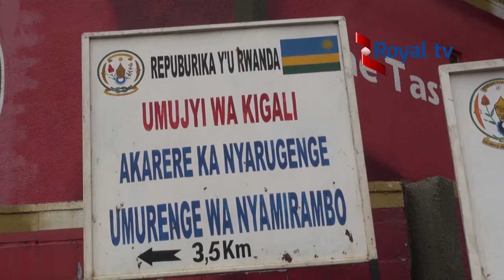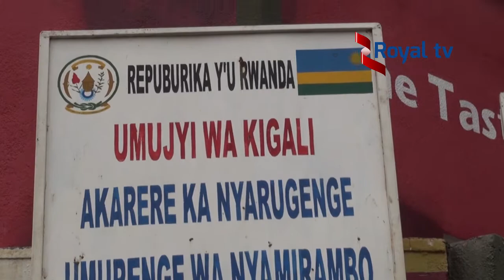Mu itangizwa ry' igihembwe cy’ihinga 2017 A; ubuyobozi bwijeje abaturage kuzabona umusaruro uhagije.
Ubuyobozi bw’akarere ka Nyarugenge buravuga ko bufite icyizere cy’uko abaturage bazabona umusaruro uhagije uturutse ku buhinzi.Ibi aka karere karabishingira ko abaturage bagejejweho imbuto n’ifumbire kugih, ibi umuyobozi w’aka karere yabivuze ubwo hatangizwaga igihembwe cy’ihinga Saison A 2017; Igihembwe cyatangirijwe mu murenge wa Nyamirambo

Nubwo batageze 100% kuntego bari barihaye y’umusaruro uturutse ku buhinzi; ngo ntibanarumbije nkuko mu bindi bice byinshi by’igihugu byagiye bigenda mu gihembwe cy’ihinga gishize; ni akarere ka Nyarugenge kavuga ibi ngo kuko ubushize kageze kuri 98% by’umusaruro kari kiteze.